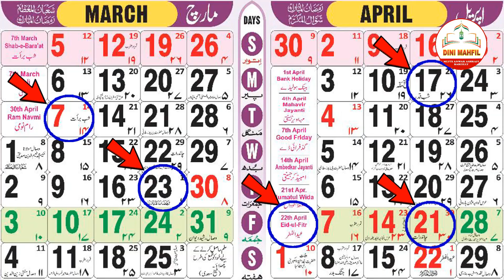Shab e Barat Ka Chand Ho Gaya 2023 | Shab e Barat kab hai 2023 | शब ऐ बरात 2023 कब है 2023